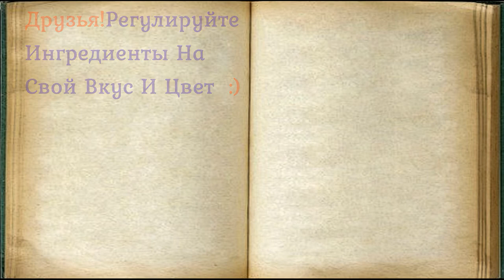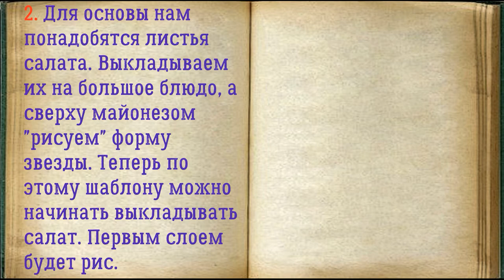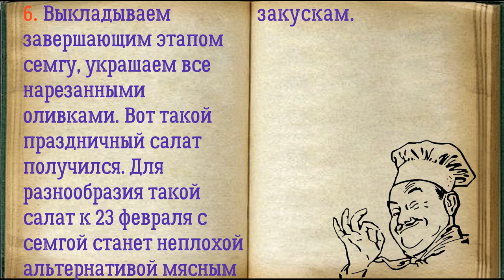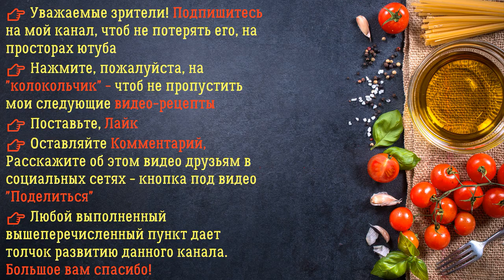Салат Звезда К 23 Февраля / Книга Рецептов / Bon Appetit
✅ Салат Звезда На 23 Февраля 👇

Ингредиенты:
*Яйца  — 3 Штуки
*Рис  — 150 Грамм
*Огурец  — 2  Штуки
*Семга  — 600 Грамм
*Оливки  — 1 По вкусу
*Майонез  — 1 По вкусу
*Креветки  — 400 Грамм
*Листья салата  — 6 Штук
*Сливочный сыр  — 200 Грамм

Вкусный салат к 23 февраля в домашних условиях можно приготовить очень легко. Предварительно отварите рис и креветки, после чего нарежьте ингредиенты для салата и выложите его по форме. Готовить такой салат можно не только к 23 февраля, но и к любому празднику или просто к романтическому ужину.

👉 Пошаговое приготовление 👇

1. Для салата нужно приготовить все ингредиенты: креветки отварить, остудить и почистить, подготовить семгу, отварить до готовности рис.

2. Для основы нам понадобятся листья салата. Выкладываем их на большое блюдо, а сверху майонезом "рисуем" форму звезды. Теперь по этому шаблону можно начинать выкладывать салат. Первым слоем будет рис.

3. Следующим слоем будут нарезанные мелко креветки. Каждый слой нужно хорошо промазывать майонезом.

4. Затем выкладываем слой из нарезанных соломкой огурцов.

5. Промазываем сливочным сыром, а следующим слоем выкладываем натертые на средней терке яйца.

6. Выкладываем завершающим этапом семгу, украшаем все нарезанными оливками. Вот такой праздничный салат получился. Для разнообразия такой салат к 23 февраля с семгой станет неплохой альтернативой мясным закускам.